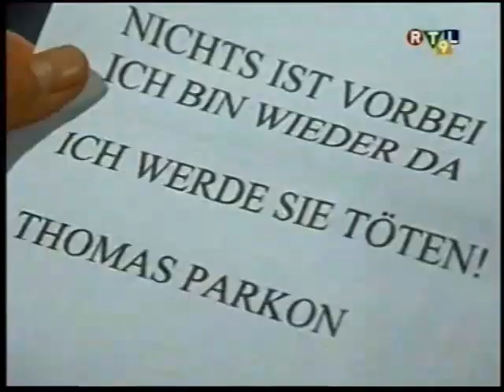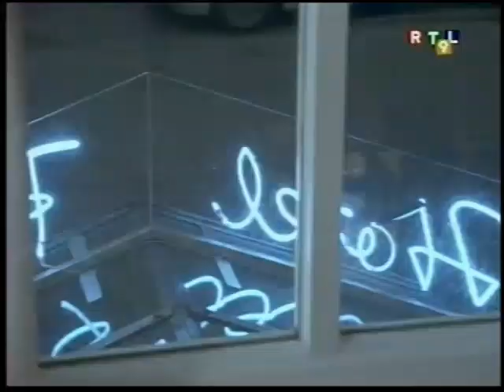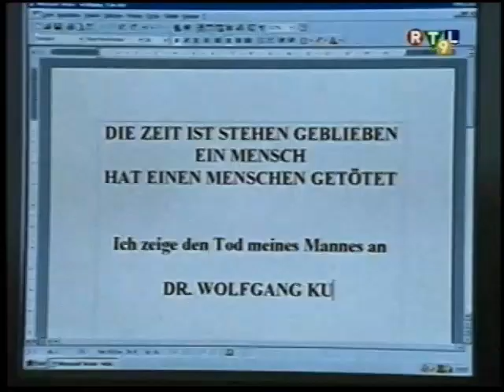Le renard épisode 277 à chacun son rôle